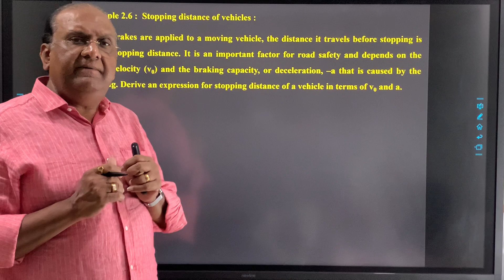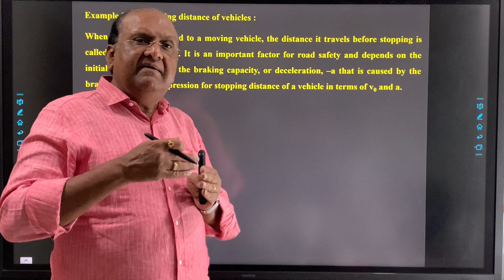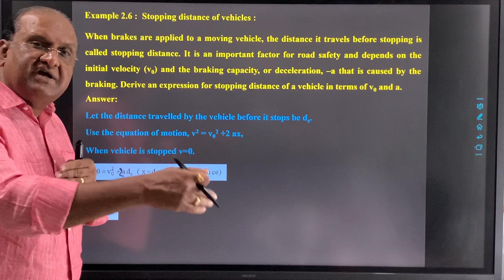Stopping distance of vehicles : When brakes are applied to a moving vehicle, the distance it travels